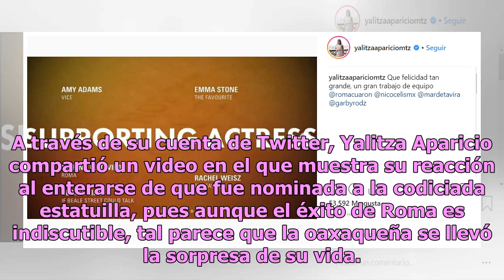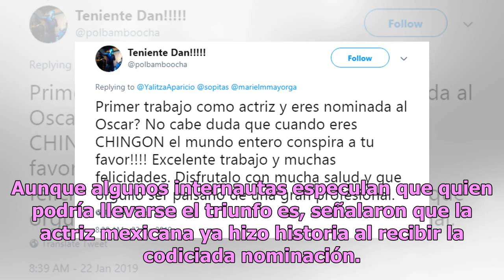Conmueve reacción de Yalitza Aparicio al enterarse de su nominación al Oscar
Este martes, Yalitza Aparicio, quien interpreta a Cleo en la exitosa cinta de Alfonso Cuarón, Roma, fue sorprendida con su nominación a los Premios Oscar en la categoría de Mejor actriz, y su reacción no tardó en conmover a los internautas. Yalitza Aparicio Martínez, la joven maestra de origen oaxaq...